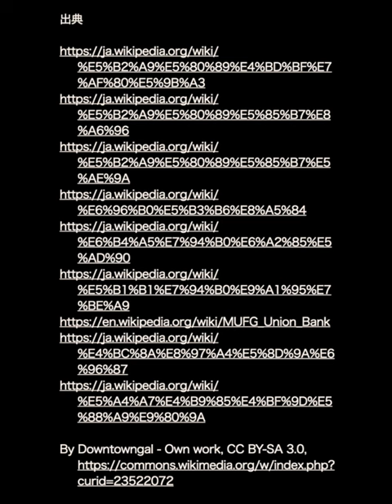明治時代の礎を築いた若者たち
鎖国してた江戸から、最短で近代社会へ近づいた秘訣はここにあるのかもしれません。

下記の画像を引用しています。